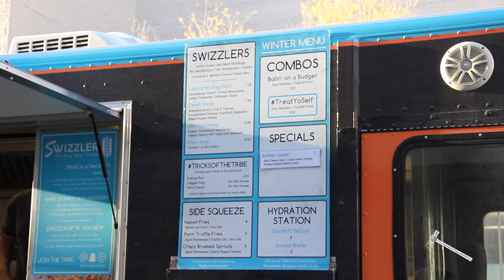Best Food Truck: Swizzler